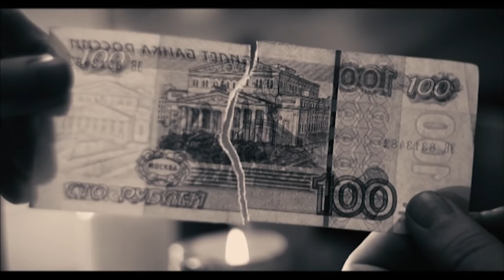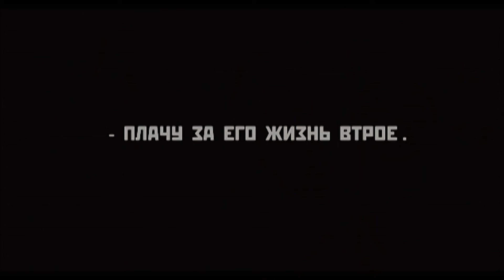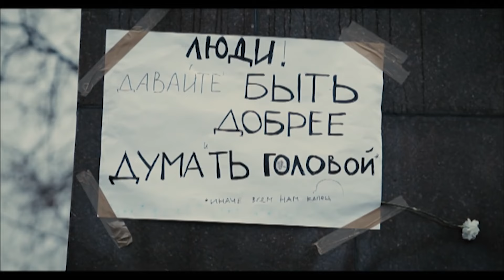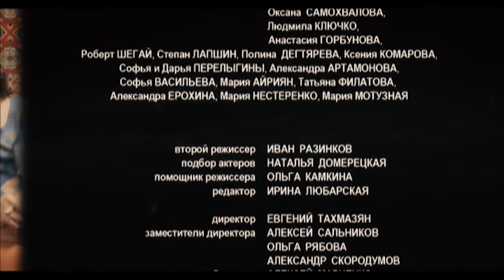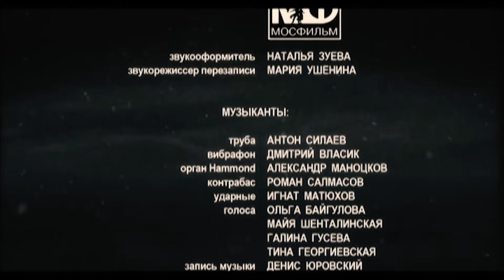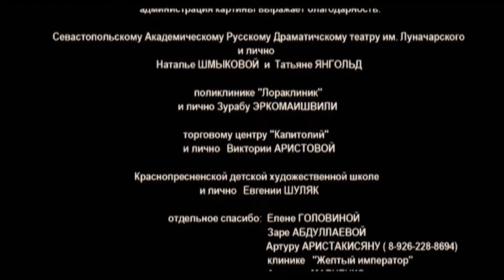ЧЕРНАЯ КОМЕДИЯ О БОЛЬШИХ ИДЕЯХ МАЛЕНЬКОГО ЧЕЛОВЕКА! День учителя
Черная комедия об одном дне из жизни зауряднейшего школьного учителя. Его зовут Афанасий, он преподает в московской школе русский язык и литературу. Как и Мельников из «Доживем до понедельника», Афанасий живет с мамой. Он наводит ужас на учеников экстравагантными лекциями и цитатами из малоизвестных стихов Есенина, невольно подражая учителям из школьной киноклассики. А дома пописывает остросюжетный роман про себя и бывшую возлюбленную. Режиссер к своему герою безжалостен: учителем непутевый человек со знаковым именем Афанасий становится исключительно в силу своей литературной бездарности. Он — типичный псевдоинтеллигент, с легкой руки Белинского когда-то прозванный «маленьким человеком», склонный винить в своих несчастьях исключительно неудачно сложившиеся обстоятельства.

Жанр: комедия
Страна: Россия
Режиссёр: Сергей Мокрицкий